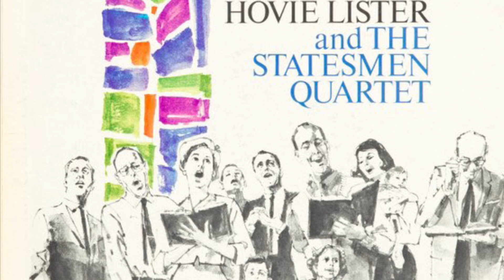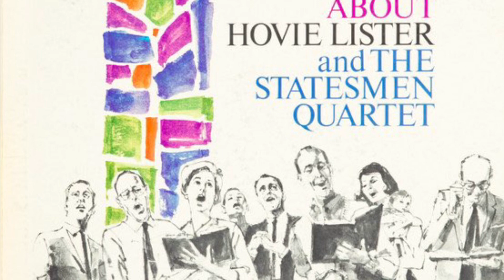Statesmen Quartet - When You Travel All Alone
From the album: “Something to Shout About”